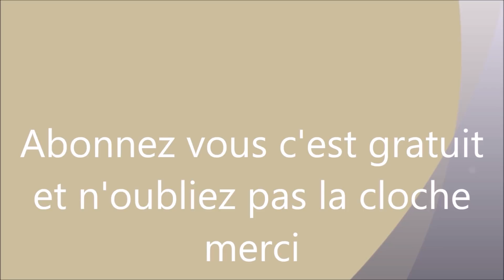COMMENT DESENVOUTER VOTRE FEMME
Mon